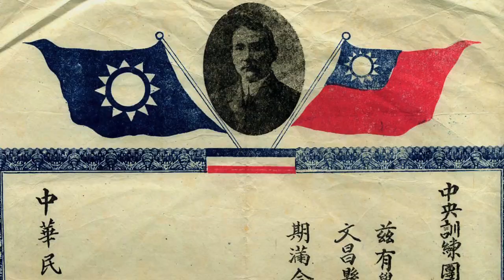The Barefoot Artist Official Trailer (2014) - Lily Yeh Documentary HD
A visually stunning and deeply emotional film, THE BAREFOOT ARTIST chronicles the long and colorful life of Lily Yeh, a Philadelphia-based artist who has committed herself to creating community-based art projects in some of the world's most troubled areas. The film explores two sides of Lily’s life that are connected parts of the same journey: her international ventures helping to heal the weakened spirits in communities around the world, and a personal journey within to repair her own fractured family. Going beyond her work, the film also covers Yeh’s remarkable personal journey, one that takes her from a privileged childhood in China, through her education in America, marriage, motherhood, and the development of an award-winning creative career. It also documents her return to China, where she makes surprising discoveries about her family and reveals to us the true reason why she has dedicated her life to bringing art to places where beauty is seldom found.